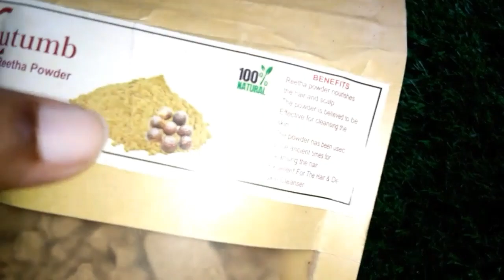शैंपू में यह पानी मिलाकर बालों को धो लो बाल इतने लंबे हो जाएंगे कि कटवाने पड़ेंगे. long hair.100%